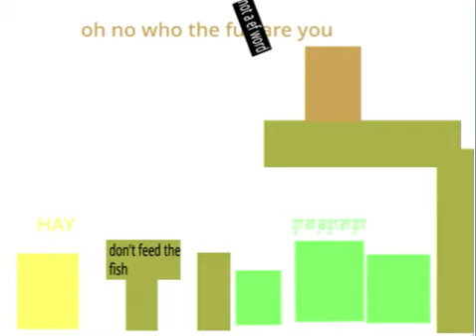Imparo rising season 1 episode 2